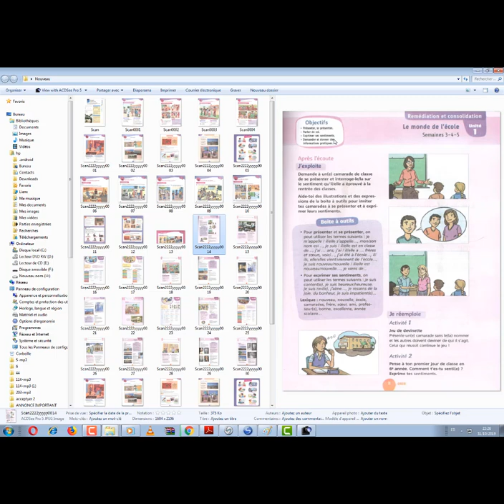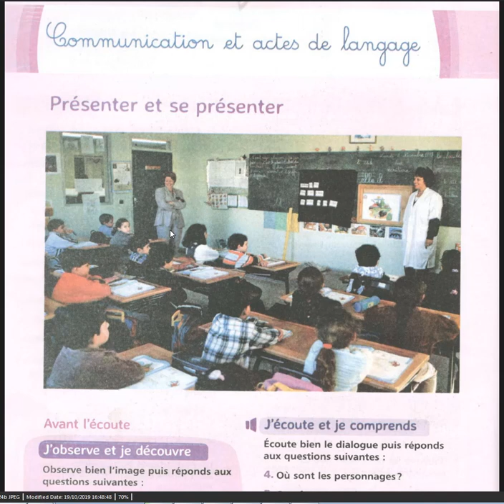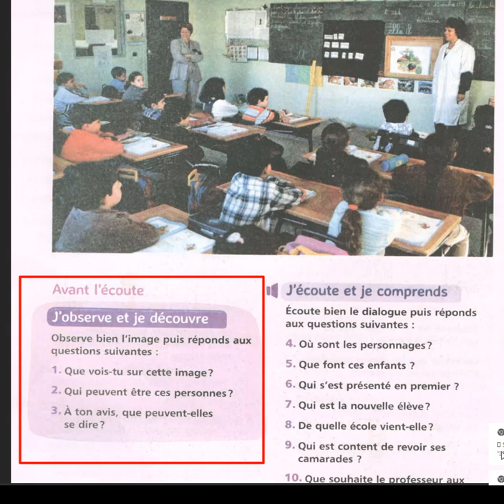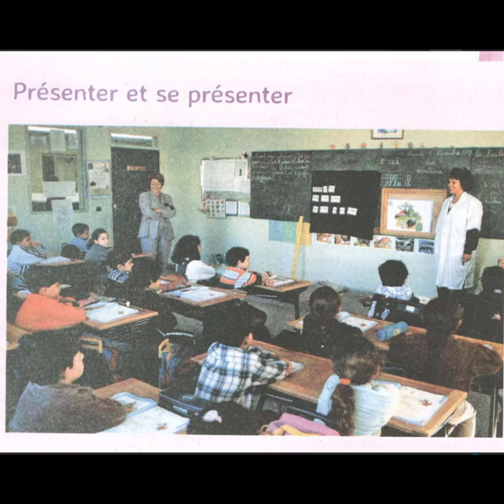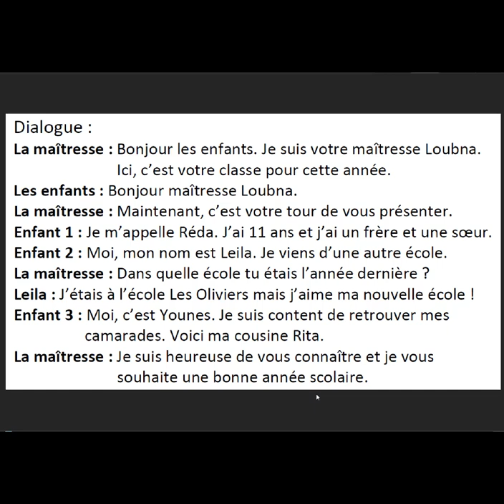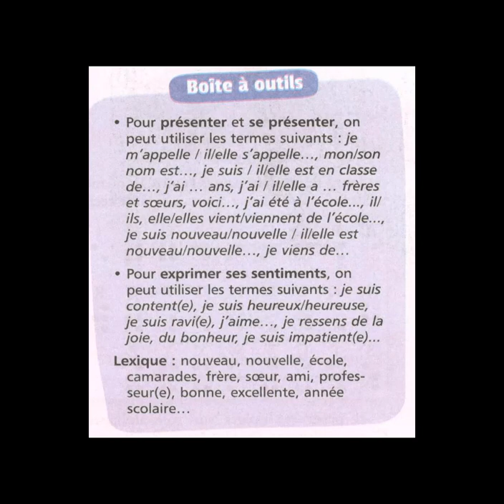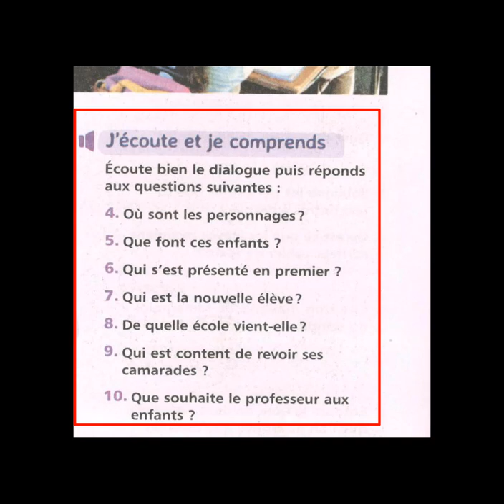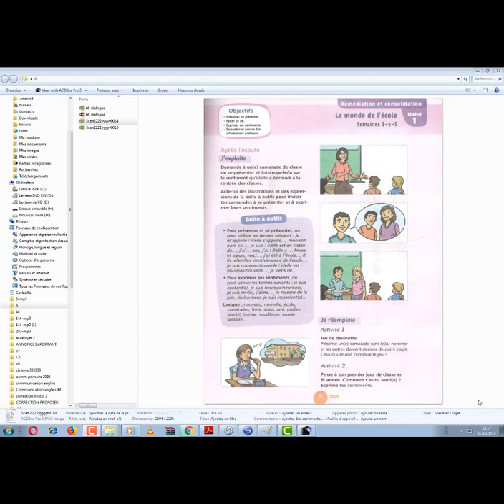Mes apprentissages en français pour les 2 classes CM2 et 6e année communication et compréhension